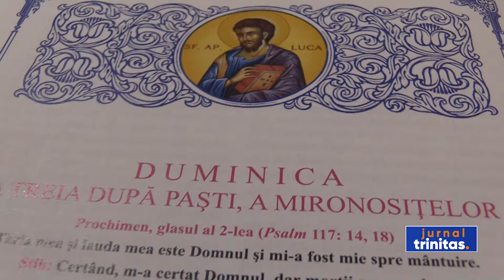Duminica Femeilor Mironosițe, la Catedrala Episcopală din Gyula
Femeile creștine din Episcopia ortodoxă română din Ungaria au fost felicitate astăzi de Preasfințitul Părinte Siluan. Ierarhul locului a oficiat Sfânta Liturghie în Catedrala Episcopală din Gyula. La slujbă au participat și monahiile de la Centrul eparhial.